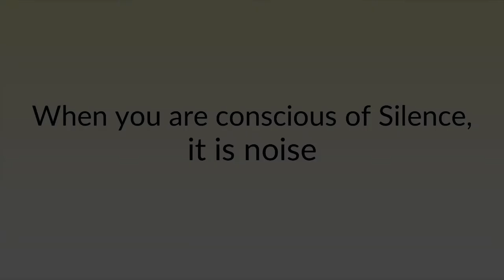When you are conscious of Silence, it is noise || Acharya Prashant, on Upanishad (2016)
Context:
How to silence mind?
What is unconcious mind?
How to live peaceful life?